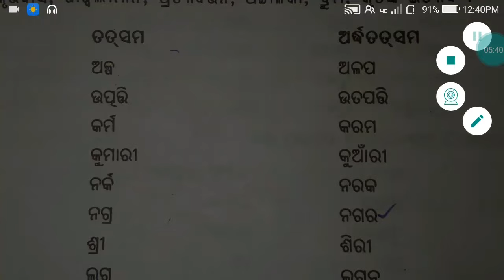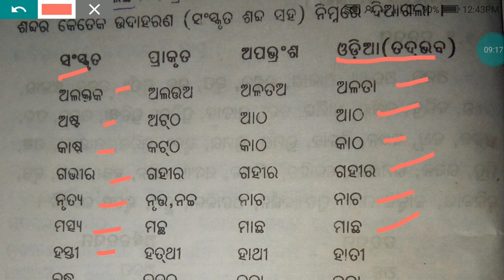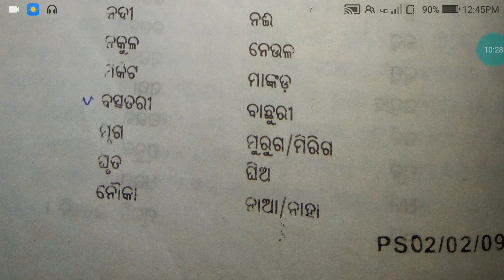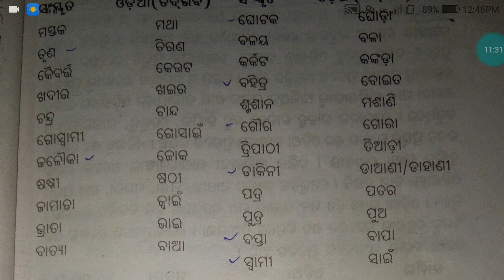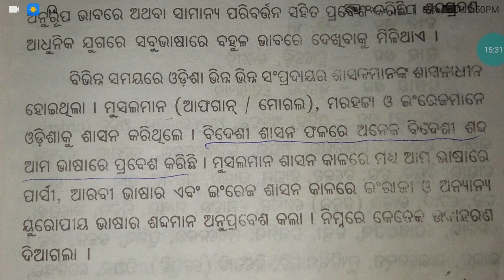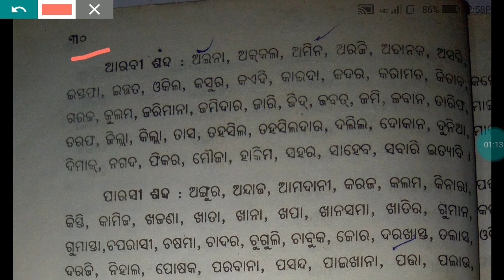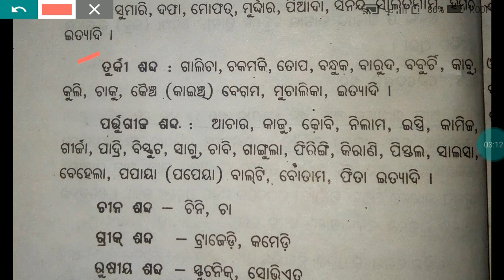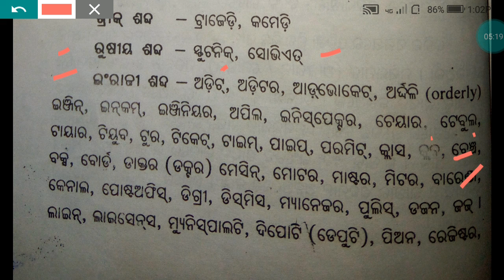Sabda || ଶବ୍ଦ || Odia Grammar || ଓଡ଼ିଆ ବ୍ୟାକରଣ || Study centre